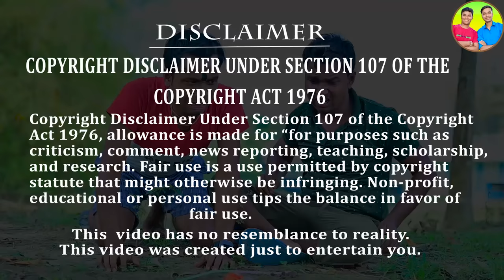মাজা ম্যান 🤪🤪|| মাজা পাগল ছেলে 🤤🤤|| Maza Cold Drinks comedy🥤🍹 || funny video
মাজা ম্যান 🤪🤪